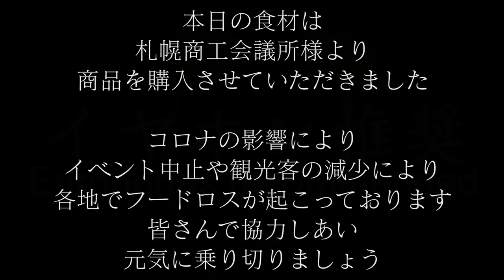【大食い】ASMR チーズケーキCheesecake【大胃王】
食べ物で元気になるといいな